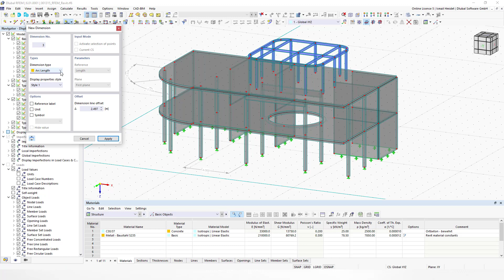[EN] Visualizzare e nascondere oggetti in RFEM 6/RSTAB 9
È possibile visualizzare o nascondere in modo selettivo vari oggetti come nodi, aste, vincoli esterni e altri. Inoltre, è possibile misurare il modello utilizzando quote lineari, ad arco, angolari ed indicatori per la quota. Le linee guida, le sezioni ed i commenti facilitano l'inserimento e la valutazione dei dati strutturali. È anche possibile visualizzare o nascondere gli oggetti guida individualmente.